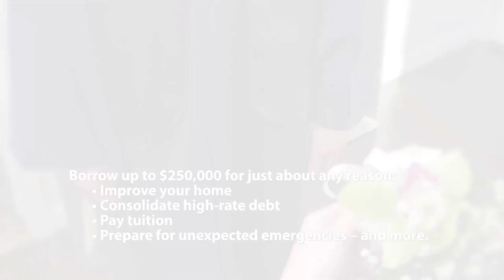I AM IN A COMMERCIAL || MY COMMERCIAL || How to Get Student Loan for College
I AM IN A COMMERCIAL || MY COMMERCIAL || Wow to Get Student Loan for College

My Billboard on Highway, Albany, New York, for Student Home Loan after  Acting Audition Callback With an Actress from the Philippines